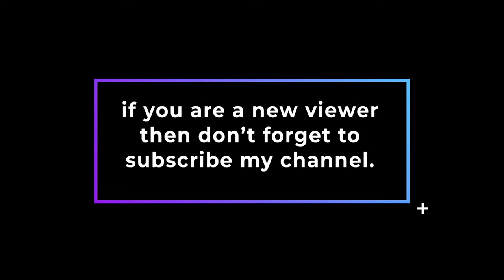Gamer Stream pack, free to use, no copyright content (black mart)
You a gamer? Do you need to make promotional video for your channel or stream? Then – that is the perfect youtube channel for you!
here you find different gaming theme intro, outro and many more gaming graphic stuff.

Live gaming Stream package is a great video for stylizing your twitch or youtube overlay stream videos. This package contains more than 10 scenes – starting screens, intermission, upper menu, social network panel, and face camera panels with different looking styles. Looping animation, Make your online stream cooler with this live streaming package today!